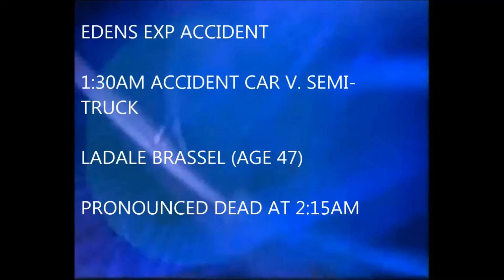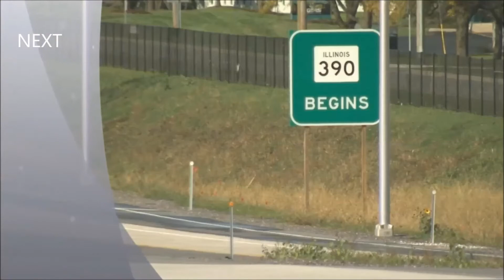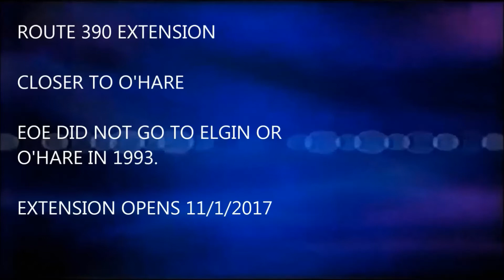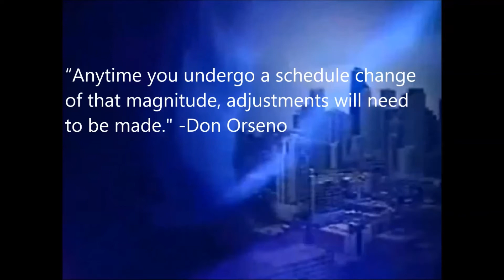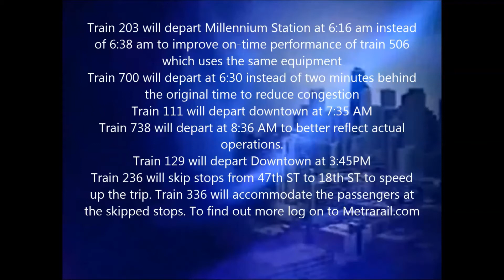RTA 25 News at 5PM Package Saturday 10/28/2017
My apologies to those who have been watching understanding I haven't been uploading my packages but I got a renewal and I'll try to upload more packages. Enjoy!
Stories include
1. I57 Fatal Crash
2. I94 Fatal Crash
3. Hoffman Estates accident
4. Cheryl Burton 25th Anniversary at WLS television
5. IL 390 Extension
6. Metra Service Change